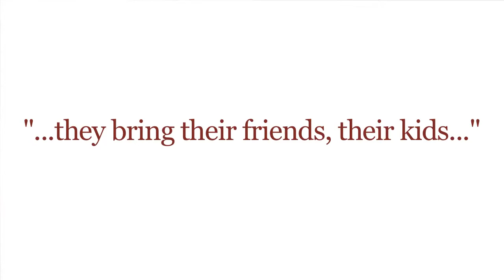Saddle Creek - Northern California Golf Community